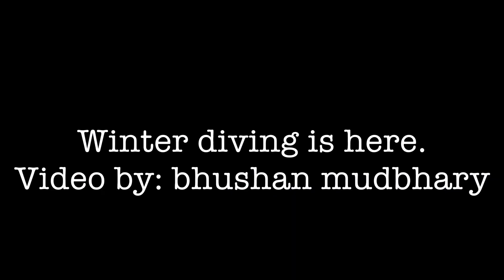November 29, 2023